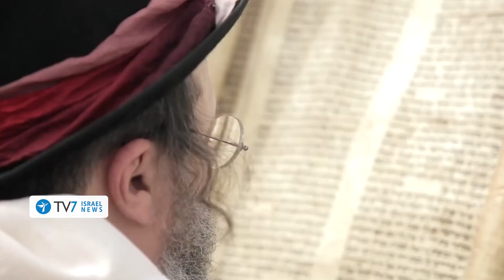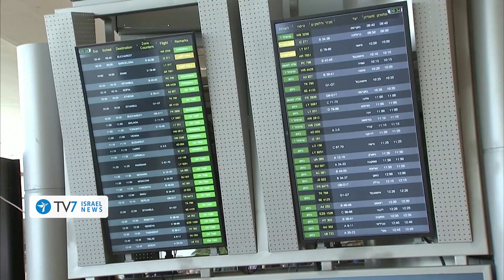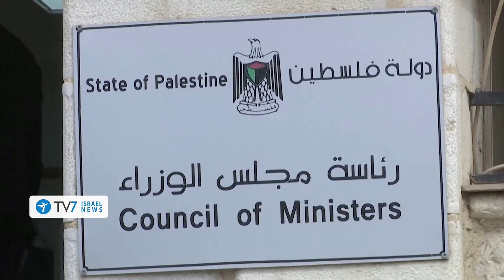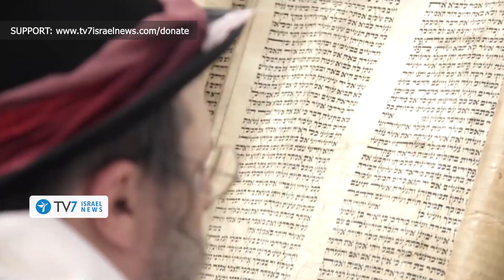Israel quarantines all international travelers over COVID19 - TV7 Israel News 10.03.20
1) Effective immediately, all people entering Israel from abroad will be forced into a 14 days quarantine.
2) Any foreign nationals that enter Israel will have to prove their ability to self-quarantine. If they cannot, they will be barred from entering the Jewish State.
3) In spite of growing measures that limit the freedom of movement and congregations, Celebrations are taking place across Israel for the Jewish holiday of Purim, which commemorates the salvation of the Jewish people in ancient Persia, as recounted in the Biblical Book of Esther.